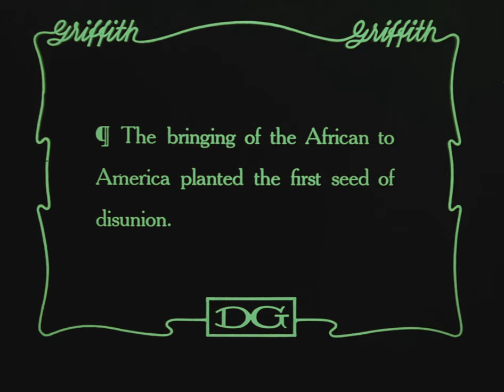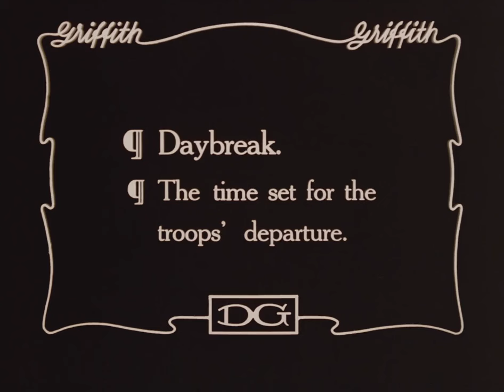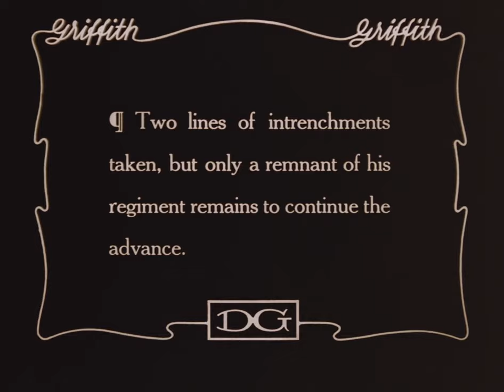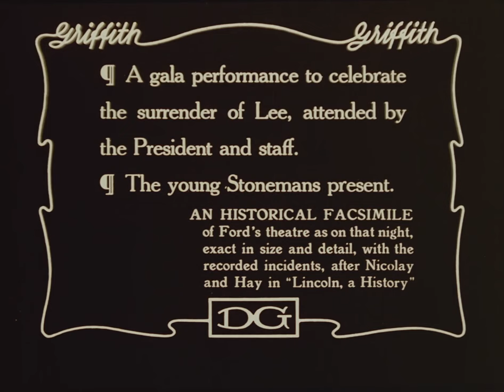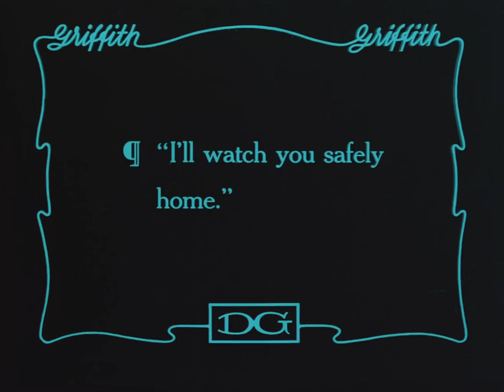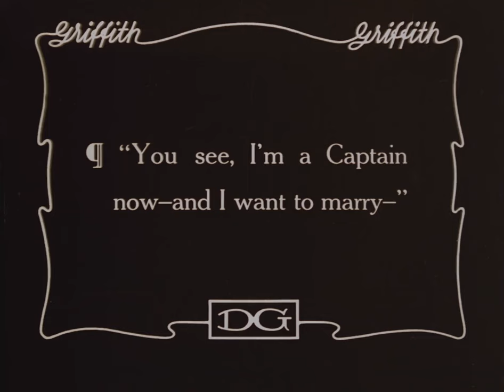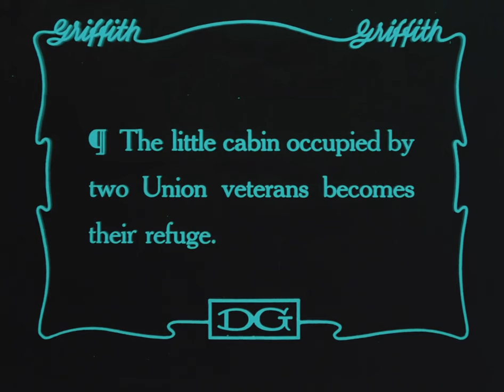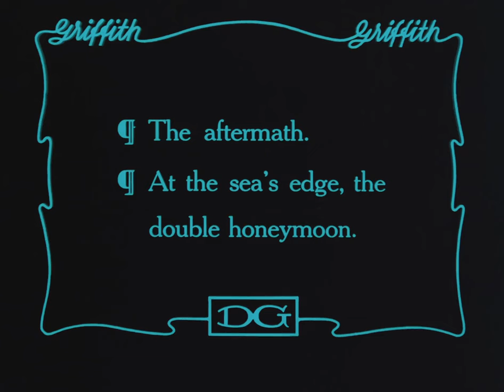The Birth of a Nation | English Full Movie | Drama War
In the turbulent backdrop of the Civil War, two brothers, Phil and Ted Stoneman, embark on a visit to their friends, the Cameron family, in Piedmont, South Carolina. Their deep friendship faces an inevitable strain as loyalties are tested and they find themselves on opposing sides of the conflict. As the war rages on, the brothers’ lives intertwine with pivotal historical events, from the unfolding chaos of the battlefield to the tragic assassination of Lincoln and the rise of the Ku Klux Klan, shaping their destinies in ways they could never have anticipated.

Starring: Lillian Gish, Mae Marsh, Henry B. Walthall